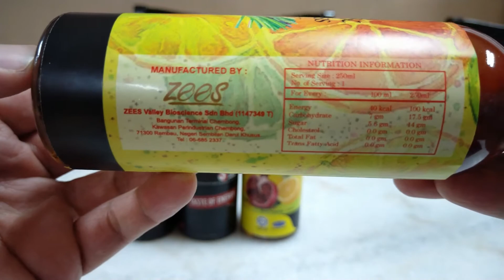Review Lemongrass Tea ( Asian Favourite Tea )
JIKA ANDA BERMINAT NAK BUAT PRODUK MINUMAN DALAM BOTOL JENAMA SENDIRI, KINI ANDA BOLEH TENTUKAN SENDIRI CITARASA MINUMAN DALAM BOTOL JENAMA ANDA SEPERTI CONTOH DIBAWAH :

1. MANGO
2. POMEGRANATE
3. SOURSOP
4. STRAWBERRY
5. BLACKROSE COFFEE
6. LEMONGRASS TEA
7. GUAVA

BINA LEGASI PRODUK ANDA SENDIRI DENGAN KAMI!
• PERCUMA MECUBA SAMPEL
• PERCUMA QUOTATION